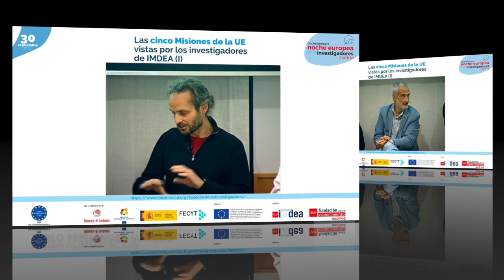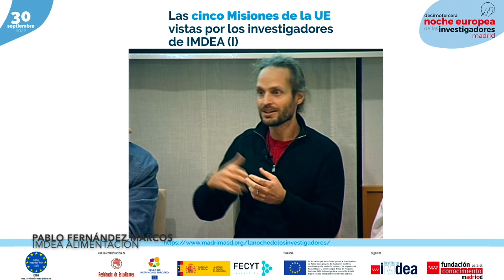ERN22 IMDEA Alimentación - La ciencia es magia y lo que hace avanzar a la humanidad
Pablo Fernández Marcos, director del grupo de Síndrome Metabólico del Instituto IMDEA Alimentación, charló con otros colegas de los Institutos IMDEA sobre su trabajo para conseguir ganar la lucha contra el cáncer.
También explicó el porqué de su dedicación a la investigación. Para él la ciencia es pura magia. Gracias a su avance podemos hacer cosas ayer imposibles.
Lo hizo el pasado viernes 30 de septiembre en la Residencia de Estudiantes de Madrid, en la actividad "Las 5 Misiones de la UE vistas por los Investigadores de IMDEA I", organizada por los Institutos IMDEA dentro del proyecto "La Noche Europea de los Investigadores e Investigadoras de Madrid 2022", coordinado en Madrid por la Fundación para el Conocimiento madrimasd.
Éste vídeo resume parte de su intervención.